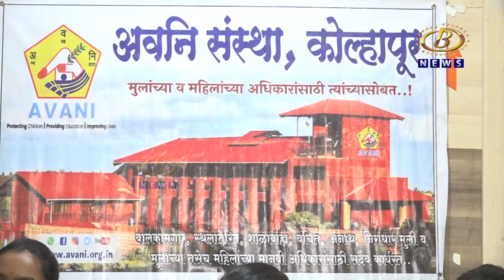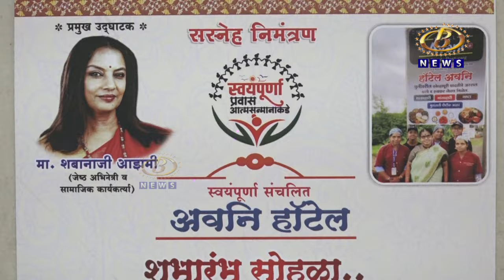अवनि संस्थेनं उभारलेल्या हॉटेलचा ज्येष्ठ अभिनेेत्री शबाना आझमी यांच्या हस्ते २१ जुलैला होणार शुभारंभ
अवनि संस्थेनं जैताळ फाटयावर उभारलेल्या हॉटेलचा ज्येष्ठ अभिनेेत्री शबाना आझमी यांच्या हस्ते २१ जुलैला होणार शुभारंभ